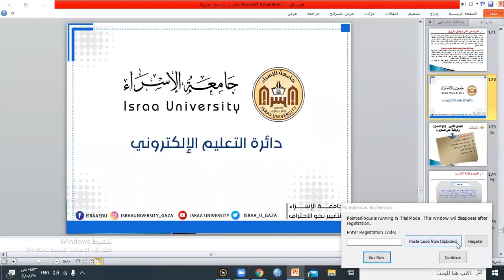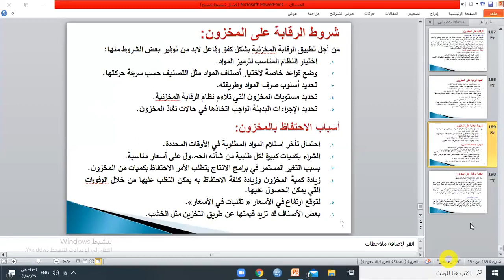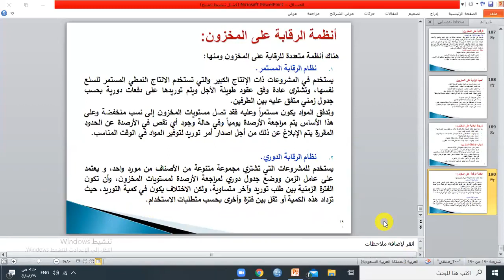الرقابة على المخزون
أ.رونق أبوعاصي